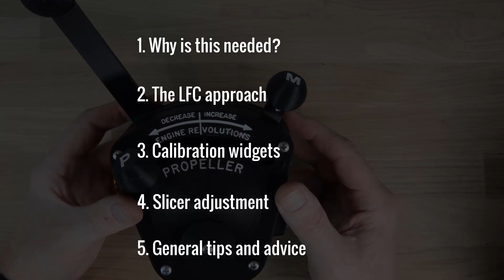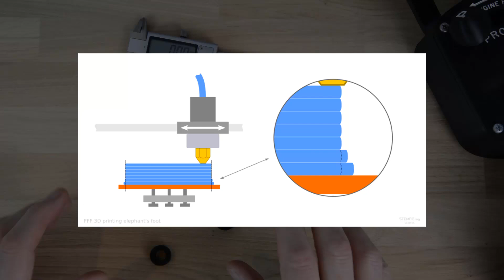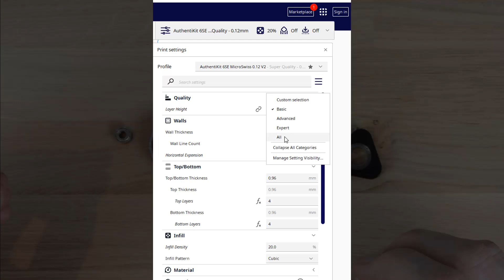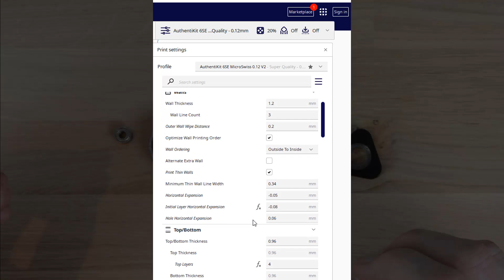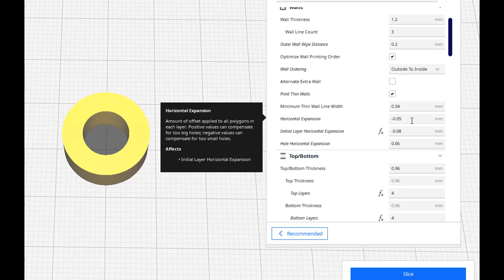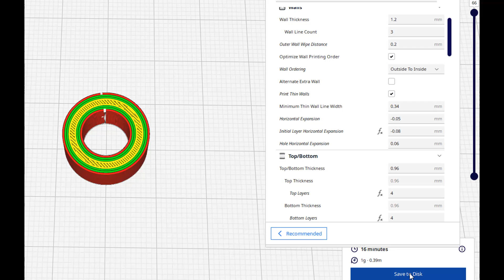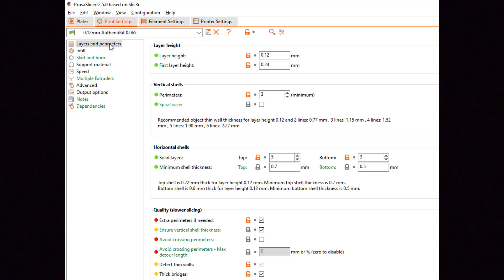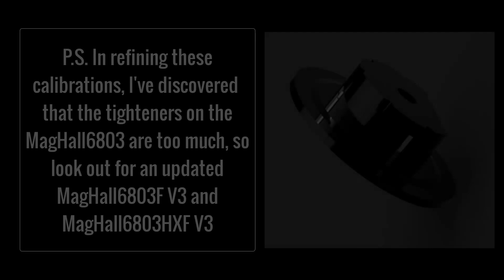AuthentiKit Loose Fit Calibration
If you'd like your AuthentiKit projects to go smoothly and have pieces fit together like Lego, then follow this simple advice about how to calibrate your printer.